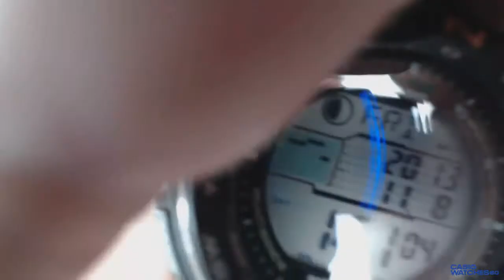Casio Pro Trek PRW-2500-1ER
Един от новите модели на Про Трек вече и в CasioWatches.BG